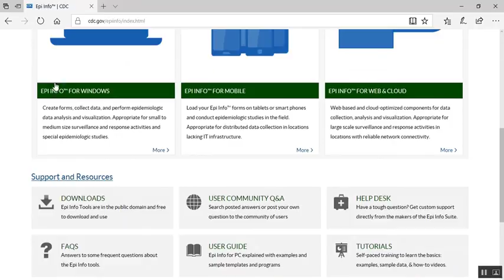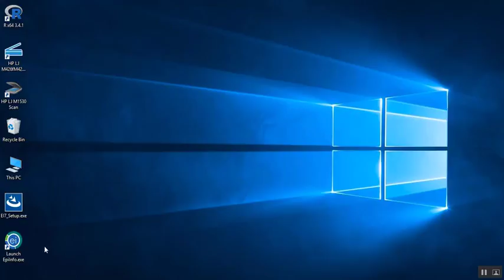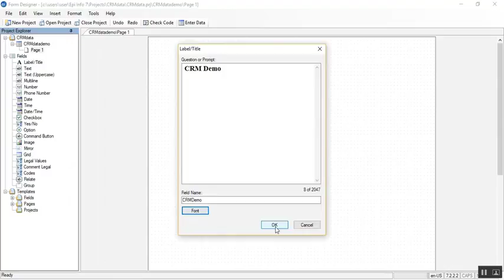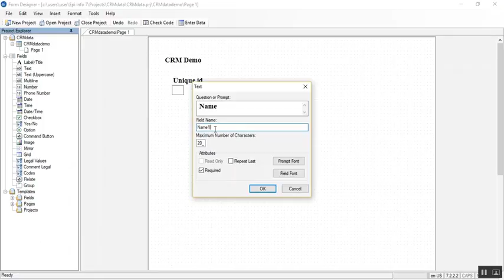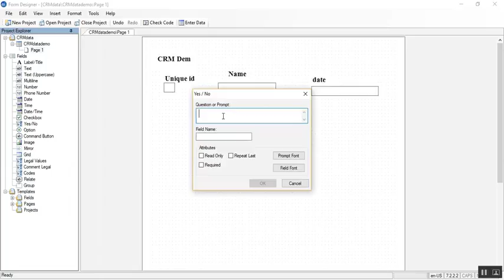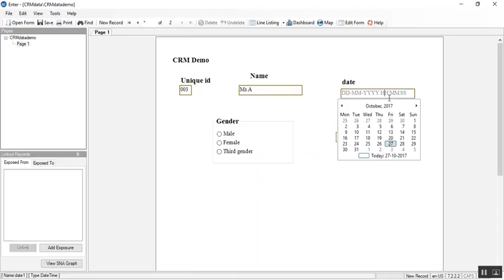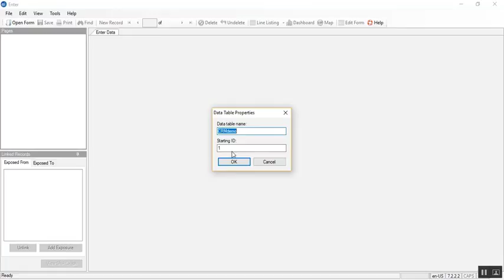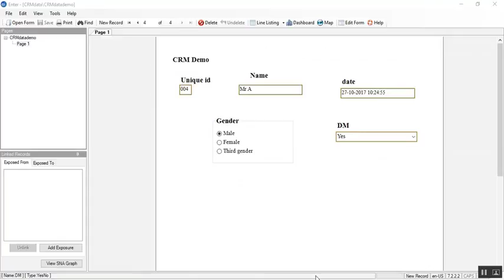Introduction to Epi Info-I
How to make questionnaire and do data entry in Epi Info